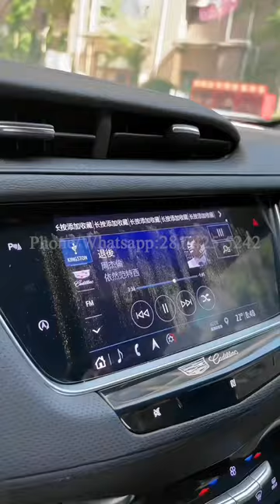Say Goodbye to Dust with This Powerful Car Cleaning Brush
In this video, I will be showcasing the perfect car cleaning brush to effectively remove dust and dirt from your vehicle. With its soft bristles and ergonomic design, this brush is specifically designed to reach those hard-to-reach areas and ensure a thorough clean. Whether you're tackling the interior or exterior of your car, this brush is a must-have tool in your cleaning arsenal. Join me as we explore the features and benefits of this amazing car cleaning brush.